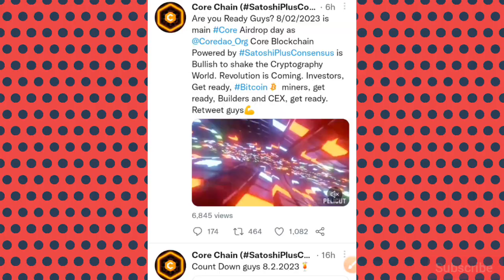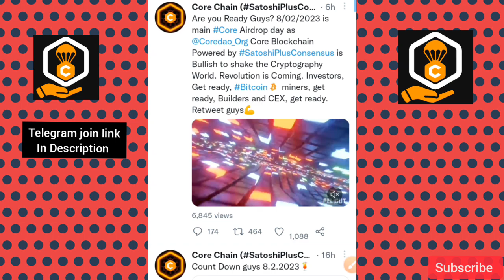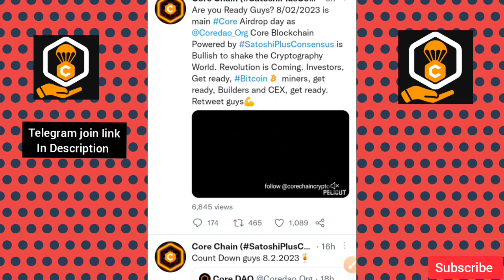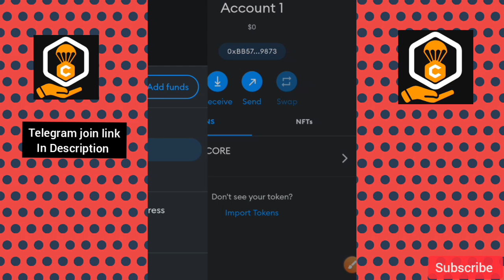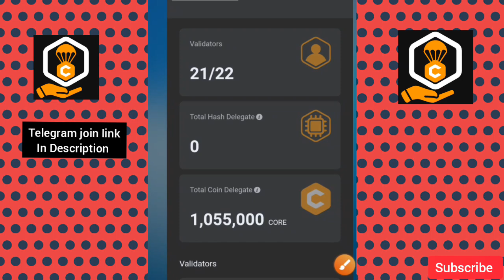Core DAO Price||Core DAO good news|Core DAO new update|Core mining latest news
Core coin price prediction latest news
core mining value

core mining register kese kre videosn

All videos satoshi core mining aap

core coin Mainnet add in metamask video

Topics Covered:-
Core DAO withdraw new update
core coin withdraw kese kare
Core DAO Latest news
core coin exchange listing
core mining price prediction
core mining today news
core coin withdraw
core DAO list
core coin value news
1core price
Satoshi app launch update
core mining launch withdraw update